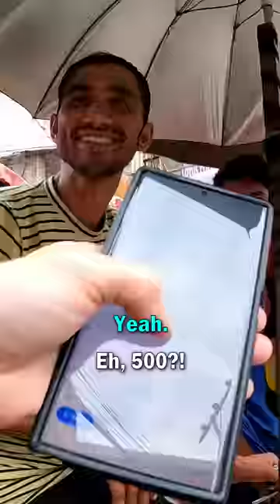$1 Bicycle Rickshaw Ride in Kathmandu, Nepal 🇳🇵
I see these bicycle taxis everywhere in the Thamel area of Kathmandu and wanted to try it out.